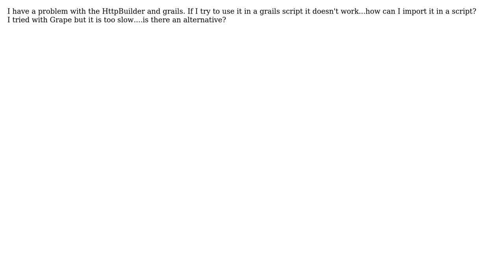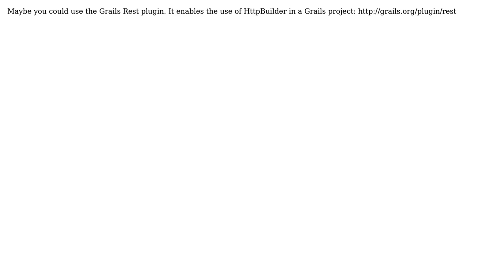HttpBuilder in grails script (2 Solutions!!)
HttpBuilder in grails script

With thanks & praise to God, and with thanks to the many people who have made this project possible! | Content (except music & images) licensed under CC BY-SA | Music | Images & others | With thanks to user Sergei Shushkevich user rascio user chozero and the Stack Exchange Network Trademarks are property of their respective owners. You are responsible for your own actions.